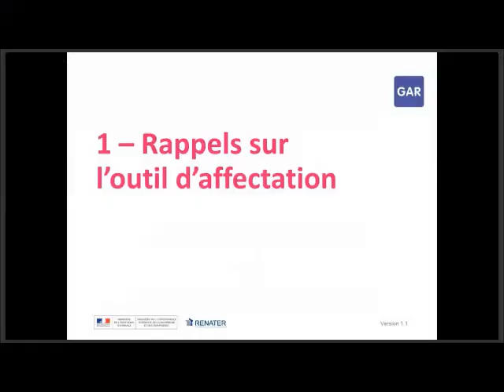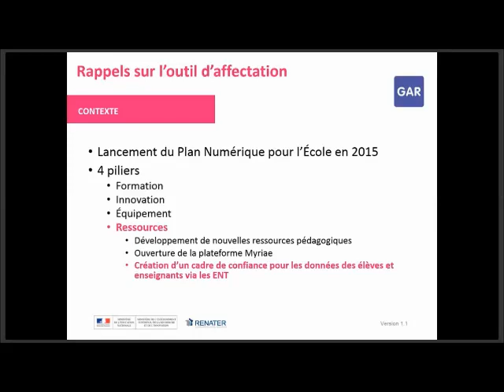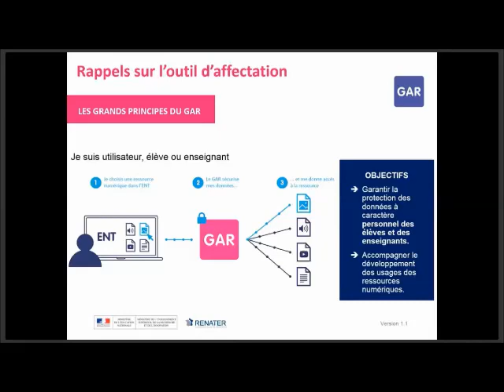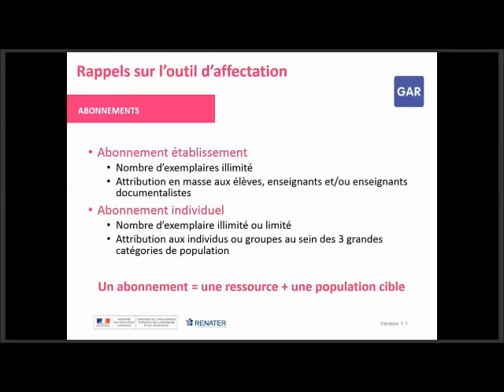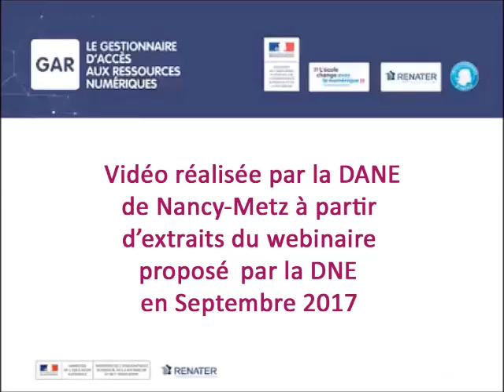GAR, principes de fonctionnement du gestionnaire accès aux ressources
GAR fonctionnement général